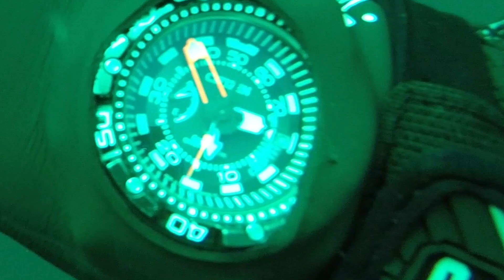Diving in Kahnawake